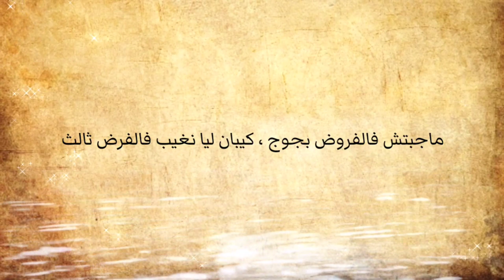كيفاش توجد للفرض الثالث ؟ فرصة أخيرة تعوض فيها !!